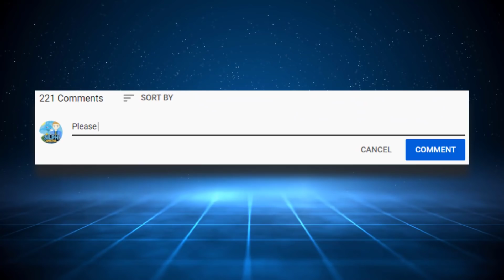WHAT IS WILL'S BEST POSSIBLE TEAM!? Elite 4 Will's Evolution in the Pokémon Games [TRUE POWER]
Will, a new member of the Indigo Plateau Elite 4, is stronger than we thought. It's time to look at his evolution in the main series Pokémon games and figure out his strongest & best team by looking at all of Will's Pokemon in all battles in the timeline from the Kanto and Johto regions!

With Pokémon Sword & Shield DLC (Isle of Armor and the Crown Tundra) and with Silver's Pokemon Masters release, it's important to know how strong the trainers we've seen in the series are such as him. In this series we take a look at Gym Leaders, Rivals, Elite 4 Members, Champions, and more to figure out their TRUE POWER.

Shout Out to my Ace Trainer+ Tier Patrons: Plazem, TheGreatReveler, Azumafoo, RichardMc, and Nikki M!

CREDITS:
Extra Footage When Needed: Mixeli